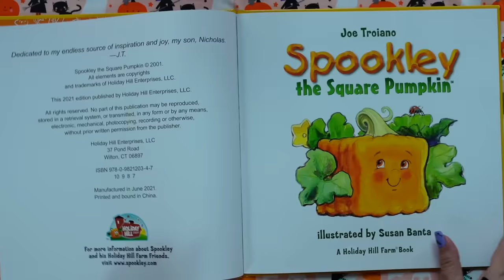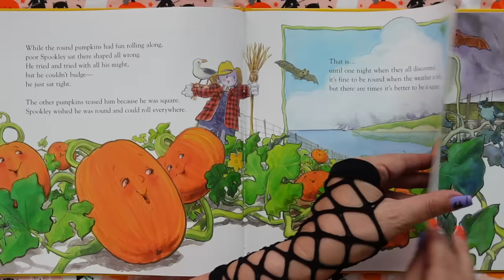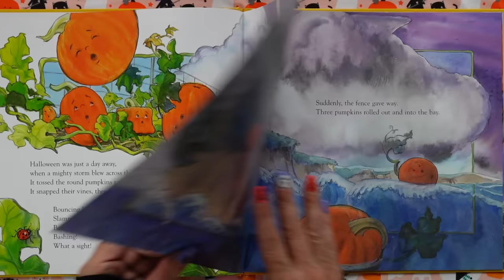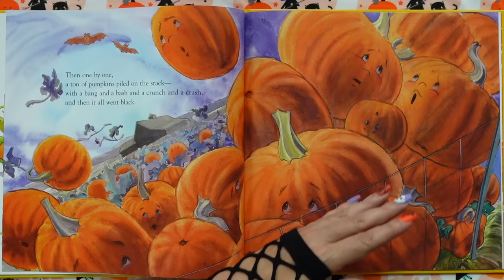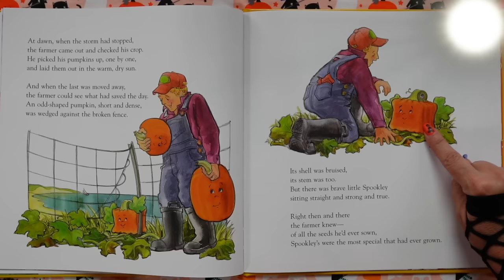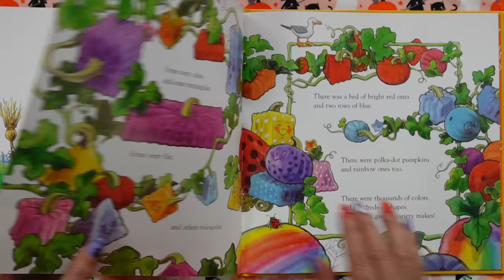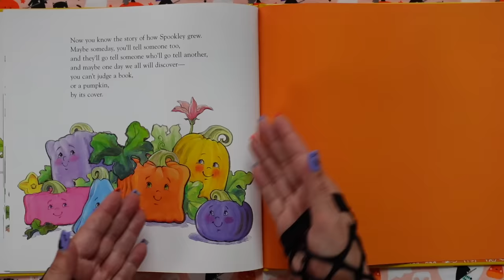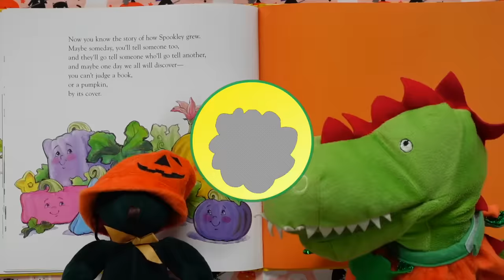Spookley the Square Pumpkin 🎃 Halloween Read Aloud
Kids Books: SPOOKLEY THE SQUARE PUMPKIN Halloween read aloud for children takes us to the pumpkin patch & Spookley's incredible transformation... from Oddity to Hero and Saver of Pumpkin Lives! KidTime StoryTime's reading this thriller that proves being different is not only cool... it's necessary AND beautiful!

Written by Joe Troiano who has written several books about Spookley and his adventures.